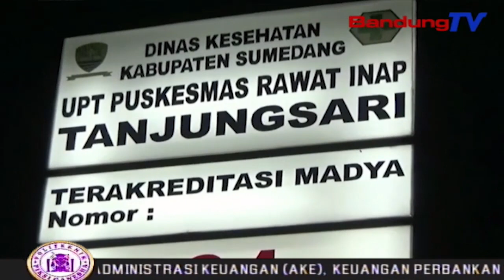Polisi Meringkus Pelaku Pembacokan | SBR | BANDUNGTV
SBR | BANDUNGTV | FARHAT MUMTAZ | Tim Reskrim Polsek Pamulihan Berhasil Meringkus Pelaku Pembacokan, Yang Terjadi Di Salah Satu Kawasan Pabrik, Di Kecamatan PamulihanKab.Sumedang. Ironisnya, Pelaku Pembacokan Tersebut Merupakan Kerabat Korban .